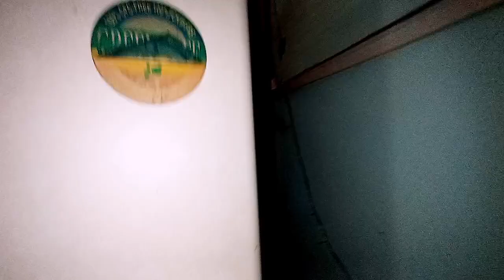Tadau Keamatan Orang Pergi KDCA|Saya Pula Buat Ni ‼️